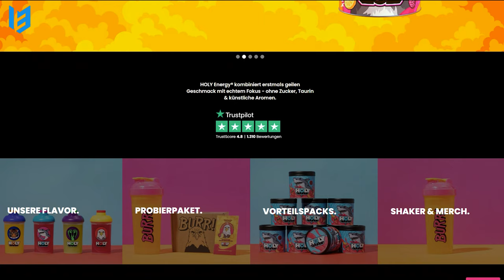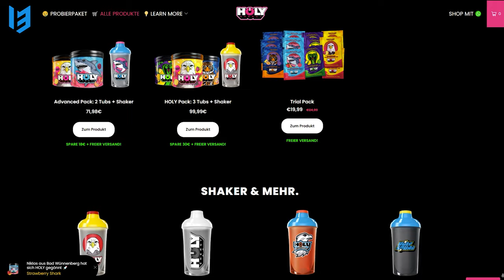KEIN FALLSCHADEN MEHR in Dying Light 2! So holst du dir die BESTEN FLIP FLOPS 😜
Flip Flops in Dying Light 2 - Kein Fallschaden in Dying Light 2 - So bekommst du Kacpers Sandalen

Xbox One / Series

Xbox One / Series

Hast du Lust auf einen richtig leckeren Gaming Booster ohne Zucker und mit natürlichen Aromen?
Schau doch bei meinem Partner HOLY Energy vorbei!
Bei deiner ersten Bestellung sparst du 5€ mit dem Code HOLY_GAMING5
Und mit dem Code HOLY13GAMING beim Checkout bei jeder Bestellung 10%

00:00 Intro
00:16 HOLY ENERGY WERBUNG
01:00 Flip Flops bekommen
03:07 Sandalen Gameplay
03:40 Liken, teilen & abonnieren

Cheers,
Holy_13